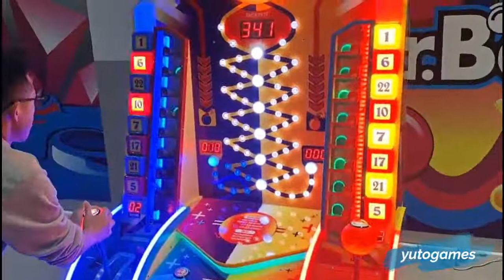Hot Selling only 33 Arcade lottery Indoor Amusement Ticket Park Redemption Game Machine For Sale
Yuto Amusement-Park Equipment is specialized in amusement equipment, the product cover Carousels, Flying Chair,Flying Car,Pirate Ship, Ferris wheel,
Self-controlled rotary elevator,Train,Mountain bike,Ferris wheel,Spray ball and water interaction,Trampoline bungee jumpin,Bullfight,Spinning top,Tower,Rotating Cup,Sliding ,Pendulum,Outdoor model,Outdoor inflatable equipment,Bumper cars,Kart, Square series.